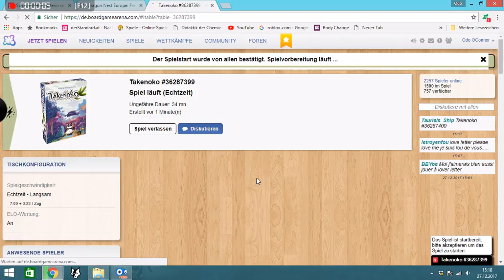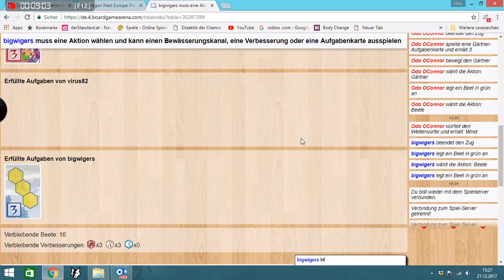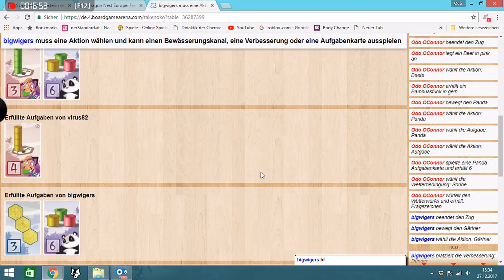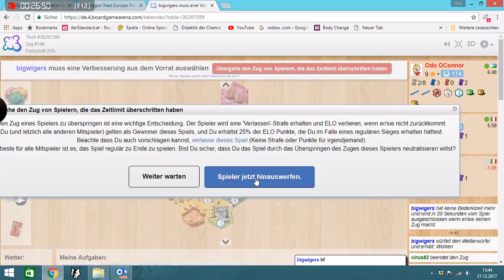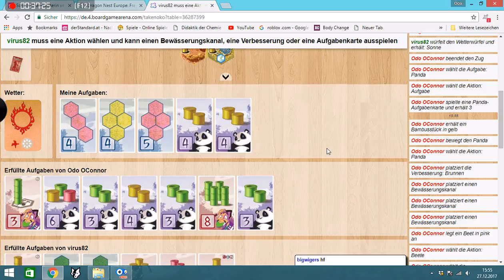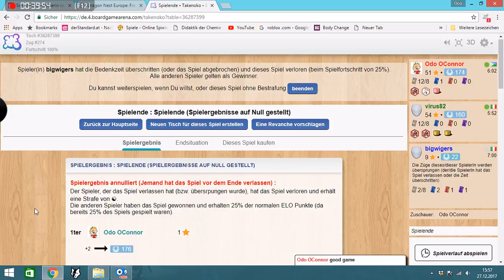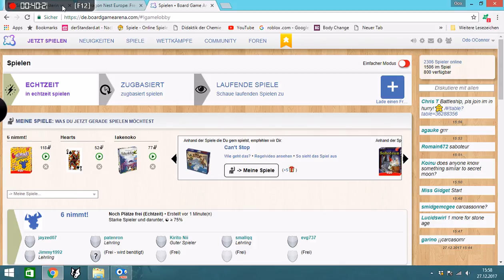Lets Play Brett/Kartenspiele - Takenoko (deutsch)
Bei Takenoko versorgt man einen saublöden Panda im Garten des japanischen Kaisers. Derjenige, der die meisten Punkte macht gewinnt.